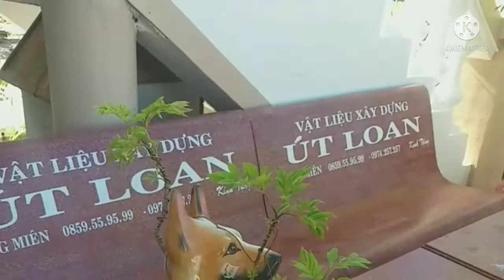Buổi sáng thăm vườn.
Video nhằm ghi lại khoảnh khắc mới tạo vườn nho nhỏ.